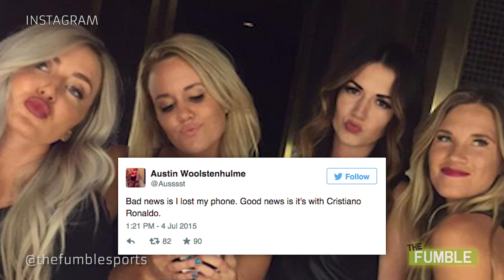Cristiano Ronaldo Personally Returns Woman's Lost Phone, Takes Her to Dinner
There's nothing worse than losing your cellphone. Luckily for one girl, Cristiano Ronaldo came to her rescue after discovering her misplaced phone while he was vacationing in Las Vegas.